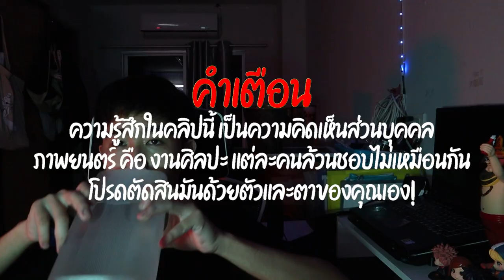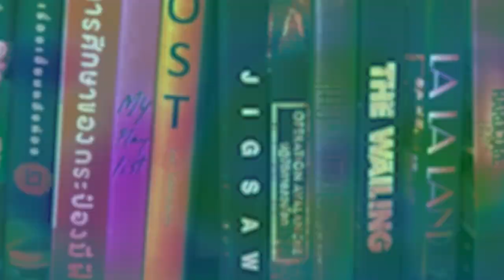THE LAIR เขมือบล้างนรก | รีวิวสั้นๆ